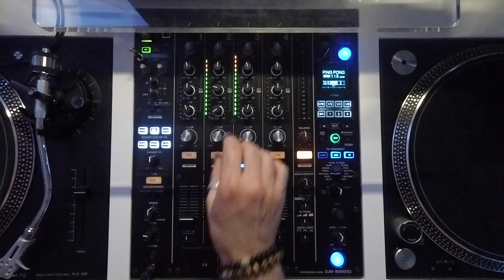Melodic House Music | "Perfect Sunset" | DJ Paul West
More chillaxing melodic house to watch the sun set with. A sunset outside the window across London... and a sunset over the ocean...

This is Home Sessions #8 - "Perfect Sunset"